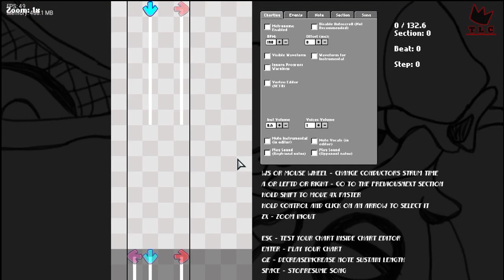FNF Vs Indo Meme Part Terakhir (Practice Mode)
Deskripsi:

Ini terakhir kalinya gw main mod ini.
target like gada terserah kalian lah mau berapa like nya.

bf jadi hantu di lagu warning